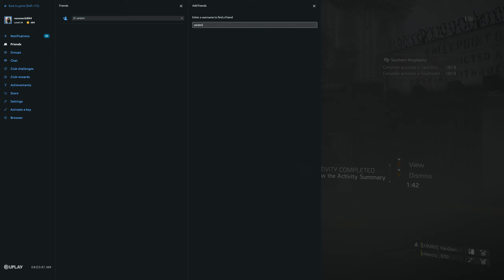How to add friend [31:00] Uplay Challenging Yanjion Cheezy1012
skip to 31minute

Tom Clancy's The Division 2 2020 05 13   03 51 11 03 DVR mp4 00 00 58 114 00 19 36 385 mp4 merged